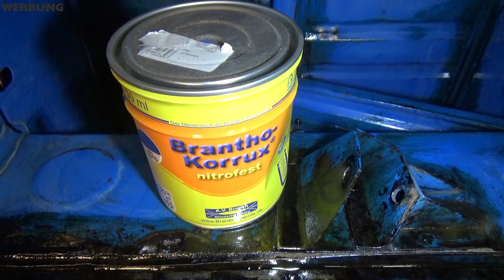Große Rostprobleme APE 50 | Durchrostungen rausschneiden | Unterboden mit Fertan [ ROSTRETTUNG ]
Mit der Flex geht es heute an der Ape weiter. Das große Rostloch an der Kabine wird heute freigelegt.
Mit Drahtbürsten dann im Kampf gegen Rostnester am Rahmen und der Ladefläche.
Ist die Ape noch zu retten?

▬▬ Rostumwandler NEWS Channel ▬▬▬▬▬▬▬▬▬▬
Sneak Peek bevor YouTube

▬▬ Unterstützung für den Karl Kanal ▬▬▬▬▬▬▬▬▬▬
Da es wirklich liebe Menschen gibt, die mich mit Spenden unterstützen wollen:
👉 Amazon Wunschliste, Sachspenden

▬▬ Kontakt zu Karl ▬▬▬▬▬▬▬▬▬▬▬▬▬▬▬▬▬
𝕄𝕒𝕚𝕝.𝕄𝕖
rostumwandler(at)gmx.de

▬▬ Titelmenü ▬▬▬▬▬▬▬▬▬▬▬▬▬▬▬▬
0:00 Einleitung
0:15 Begrüßung und Erklärung
2:26 Rostblech rausflexen
5:35 Unterboden abschleifen
9:21 Entfetten und Fertan
10:43 Was kommt & Outdro